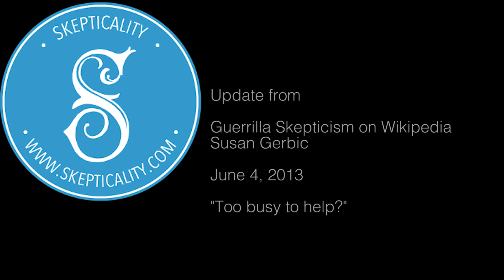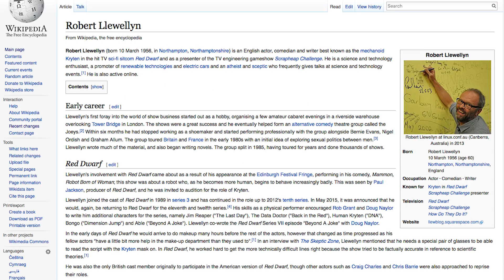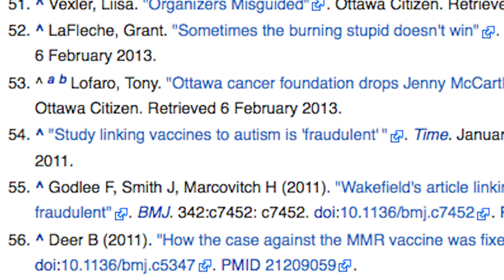2013 06 - Time Issues?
Susan discusses the time commitment needed to help edit Wikipedia.You can make a big difference with a small investment of time.